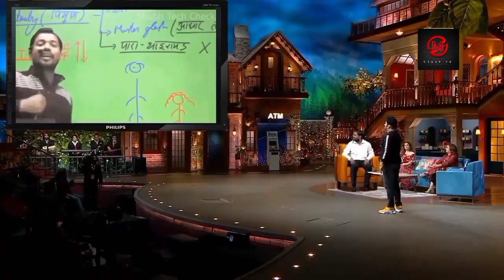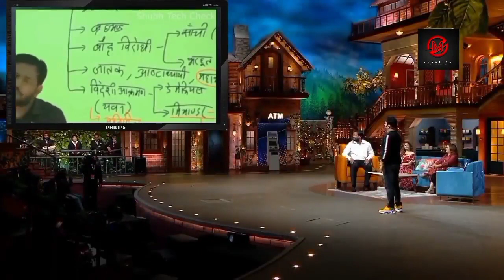Khan sir in Kapil Sharma show खान सर आए कपिल शर्मा शो में !